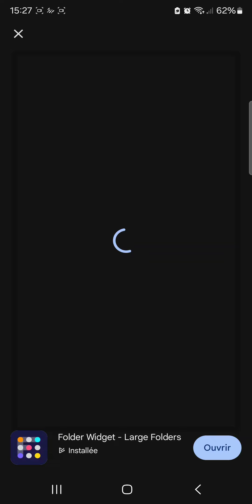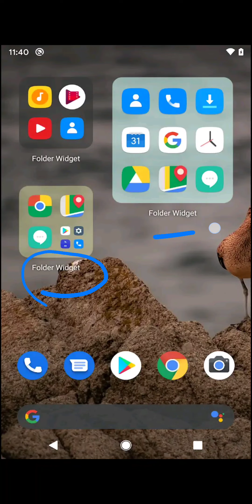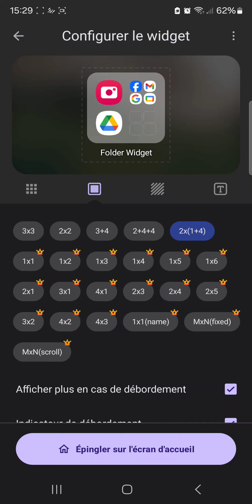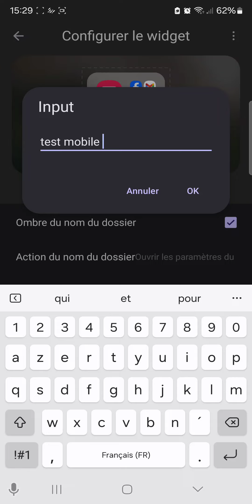Top 1 des applications Android pour bien démarrer 2025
Salut les amis bienvenue sur la chaîne info et Asus d'Abidjan aujourd'hui je vous présente une application Android qui va vous être utile si vous êtes passionné d'application mobile alors n'hésite pas à t'abonner et à laisser un gros pouce bleu à cette vidéo pour ne absolument rien manquer de mes nouveaux tuto portez-vous bien